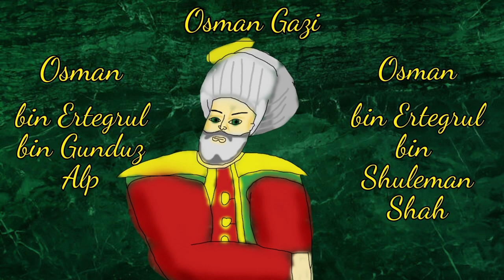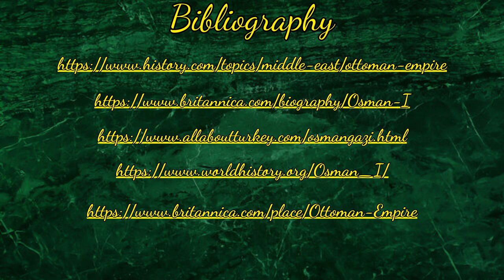Osman I - ThenAndNowHistory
The Ottoman Empire was a, well, empire, that lasted from around the 1300s to 1923, or, you know, within the last century. Over the span of the empire it would rule across three continents and strike fear into the heart of rulers who heard its name, and it all started somewhere. Osman I was the first ruler of the Ottomans, and what little we know about his story is full of familial betrayal, conquest, and prophetic dreams of spanning the world. If any of that sounds interesting to you, I hope you enjoy learning about Osman!